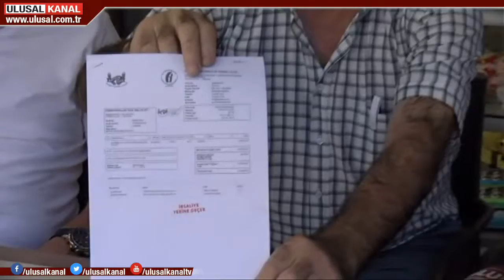Fırıncılar artan zamlara tepkili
Bir anda 70 liradan 105 liraya çıkan un fiyatı fırıncıları kepenk kapatma noktasına getirdi. Unun yanı sıra elektrik, susam ve doğalgaza da gelen üst üste zamlar karşısında fırıncılar, üretimin durmaması için yetkililerden yardım istedi.